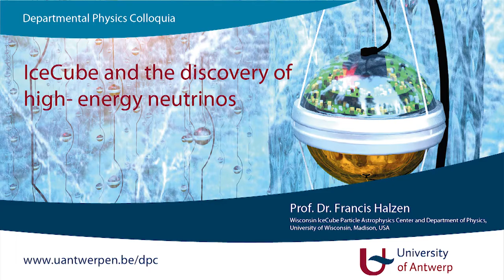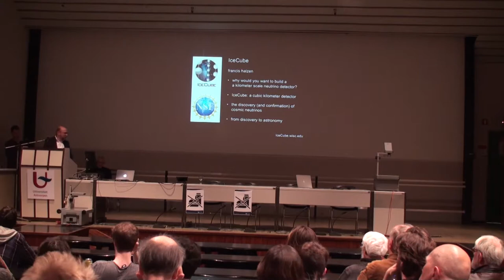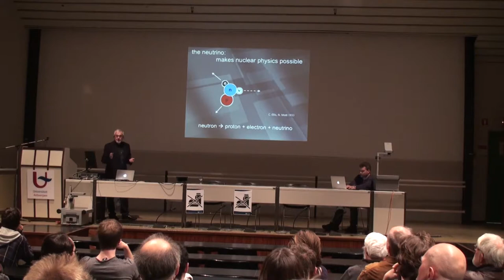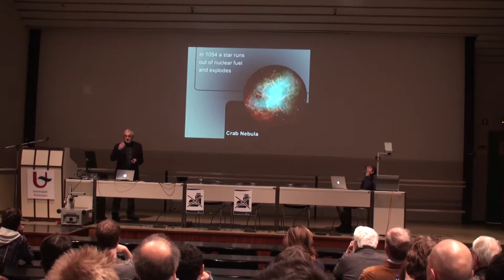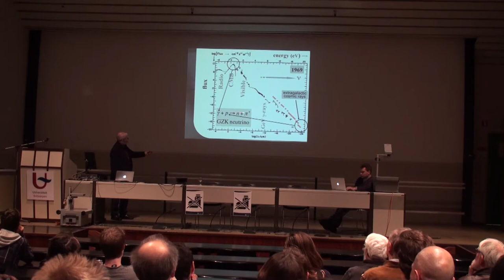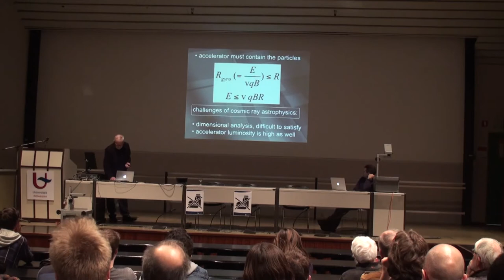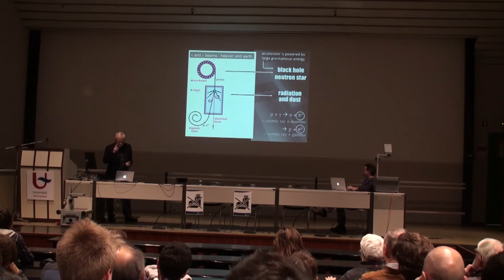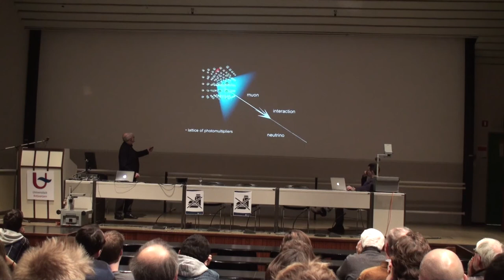IceCube and the Discovery of High-Energy Cosmic Neutrinos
The IceCube project has transformed one cubic kilometer of natural Antarctic ice into a neutrino detector. The instrument detects 100,000 neutrinos per year in the GeV to PeV energy range. Among those, we have recently isolated a flux of high-energy cosmic neutrinos. I will discuss the instrument, the analysis of the data, and the significance of the discovery of cosmic neutrinos.